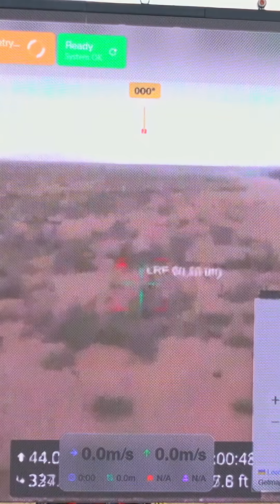Cochise County tests long-flight drones along the border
The Cochise County Sheriff’s Office will test new drones at the U.S.-Mexico border that could stay airborne for up to 14 hours.